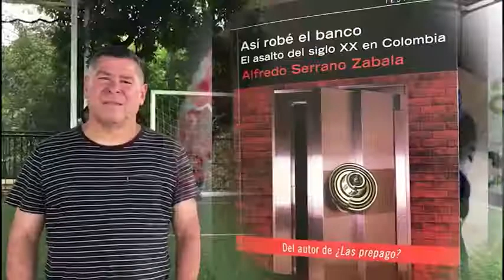El robo del siglo' nominado de premios india catalina | Oro Noticias